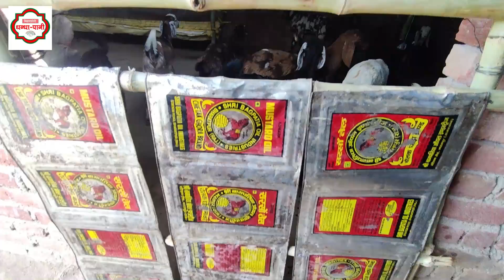Sasaram में 20 बकरी से शुरू किया Goat Farming पर पहले हफ्ते ही में आखिर बकरियाँ कैसे पड़ गई बीमार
sasaram Learn How to buy goats ?
शुरू किया Goat Farming पर पहले हफ्ते ही में आखिर बकरियाँ कैसे पड़ गई बीमार
For Offline/Online Goat Farming Training By SUDHIR SIR
 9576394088 ( Only on Whatsapp Number)
FOR VIDEO SHOOT CALL AT
सोनू नाज ( बिहार स्टोरी मीडिया ) केवल व्हाट्सप्प : 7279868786